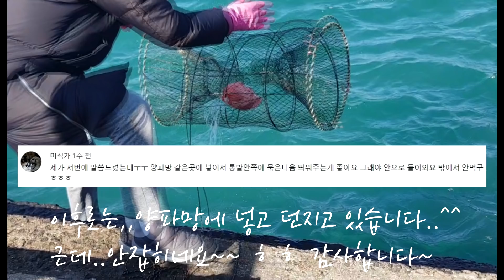통발낚시_대물과의 사투..엄청납니다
대물과 한바탕 사투를 벌였습니다.
이런 어마어마한 녀석과 한판하는게 처음이었습니다..^^
다시한번 그 상황이 온다면...물속에서 한판 할텐데..
왜 물속에 들어갈 생각은 못했는지..지금와서 생각하니 후회가 되네요ㅋㅋ 깨알같은 재미와 아쉬움이 있는 영상입니다.